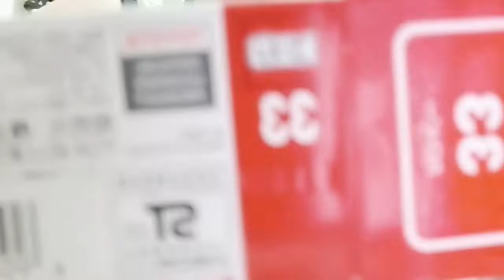COROBEE NO. 33 CAMPER VAN (LEANDER UNBOXES)